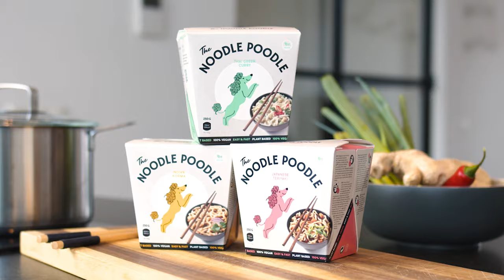KOEN over STUDEREN, BANKZITTERS, TOEKOMST en ONDERNEMEN | EFFE RELATIVEREN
In deze aflevering heb ik Koen te gast! We hebben het over de bankzitters, het succes van Kaasje en Koen zijn toekomst plannen. Luisteren dus!